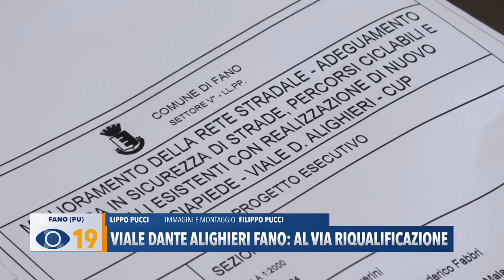Viale Dante Alighieri Fano: al via lavori di riqualificazione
Ciclabile, nuovo marciapiede e 14 posti auto in più: è il progetto di riqualificazione di viale Dante Alighieri che parteciperà al Bando Regionale per la sicurezza stradale.